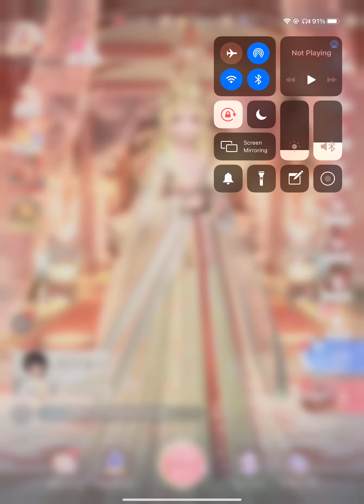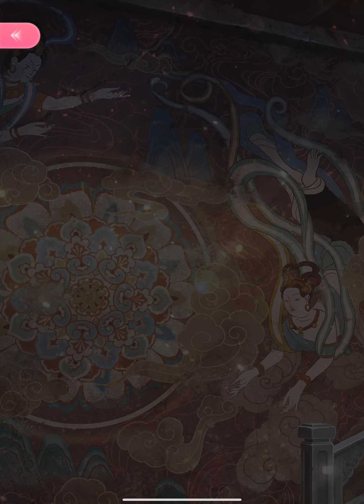Shining Nikki TW - Day 3 of the Mid-Autumn 2021 UR Event Gameplay! Also did a 10-pull (reached 60)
This is the last significant part of the event's playthrough.
--Timestamps--
00:00 Claiming Day 3's login reward, SR bracelet
00:19-03:22 Rushing through dialogue stages 11-15
02:01 Preview of 3D animation obtained from UR suit completion (includes getting an echo of the reflection to claim the animation)
03:29 Going into the minigame interface, tap NPC speech bubbles to receive diamonds. The female NPC shows the same animation as 02:01 but in the awakened recolor, and the male NPC gives 60 diamonds. As for NPC speech bubbles+other rewards in previous days, there are 15 free pulls for this event.
04:21 Playing through the minigame. I was quite lucky this time! Guides+explanation by Suoh can be seen here: and
07:38 Exchanging scrolls for various items
08:06 Doing a 10-pull (reached 60 pulls). You can get 2 poses for reaching 60 pulls.